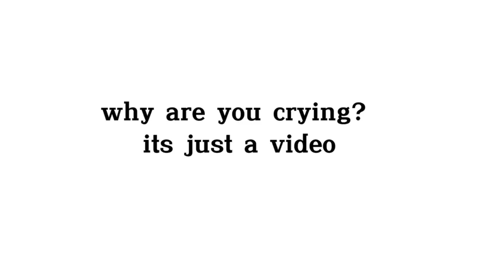[enhypen] look how precious their reactions when hoonie announced that they've reached 1M followers-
don't claim any rights, thanks